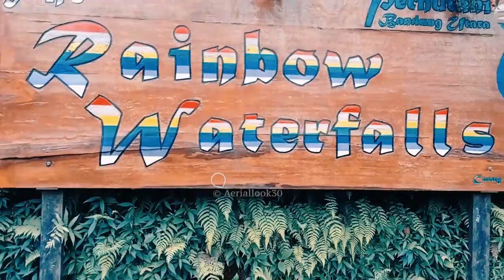Wisata murah Bandung cuma 20rb..!! Curug Cimahi - Jejak si GONDRONG (ChevyEsar)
Curug cimahi adalah salah satu curug yg berada di daerah parongpong, bandung barat dan biasanya curug ini disebut curug pelangi, krn pd siang hari pd saat matahari sudah turun ke arah barat sekitar jam 14.00 wib, maka pelangi tersebut akan terlihat jelas.. Yg dikarenakan bias dari buih air yg turun dari atas sungai...

Tiket masuk ke curug pelangi ini sebesar Rp.17.000, utk parkir motor Rp.3000 jadi cukup dng Rp.20.000 sdh bisa menikmati keindahan curug pelangi.

Utk akses bisa melalui cimahi jl.sersan bajuri ikuti sampai ke atas, jika dari arah bandung bisa lewat setiabudi, nanti ada terminal ledeng belok ke kiri ikuti sampai parongpong

Host jejak si gondrong
@Chevy Esar

Pilot Drone @Aeriallook30 & @Chevy Esar
Lokasi. Curug Cimahi, parongpong, Kab. Bandung Barat

terima kasih sudah mensupport